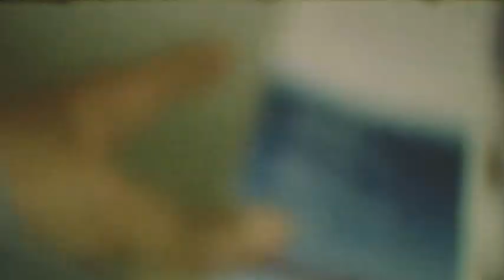Resilience: Stories of Single Black Mothers Trailer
Resilience: Stories of Single Black Mothers is an intimate, richly detailed documentary that confronts long-held stereotypes by stepping inside the lives of three real women in the real world.